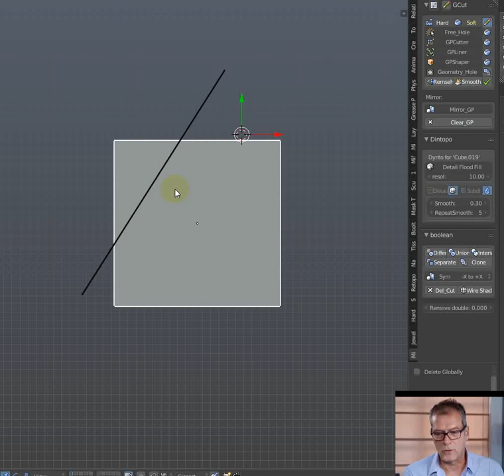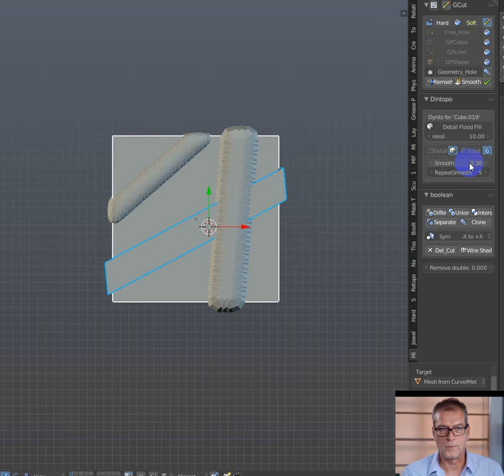TEST_Gcut 8. ("GPLiner")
Sculpting, Greasepainting, Cutting and more…